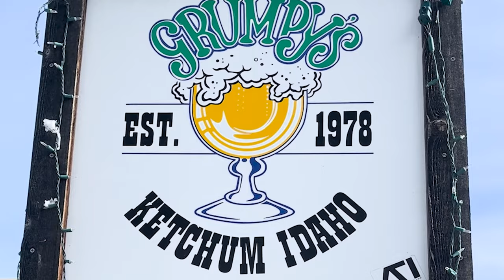Skiing Sun Valley, Idaho | Blue Bird Powder Day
Sun Valley, Idaho is highly regarded as a top ski resort in the world. After the day we had, it's easy to understand why.

The old saying in Sun Valley is that people come for the winter and stay for the summer. It's an outdoor wonderland that truly has it all.